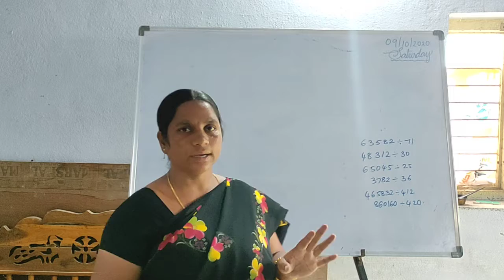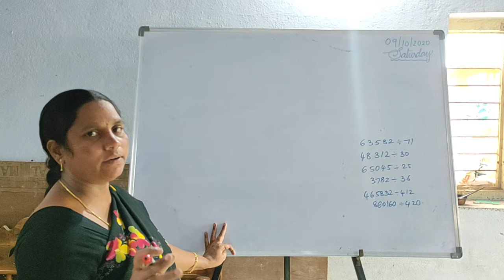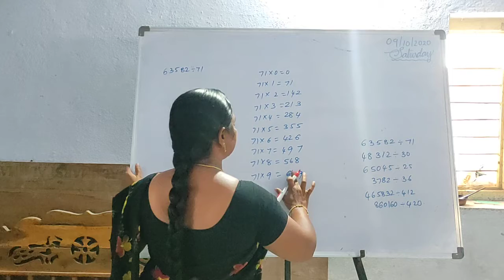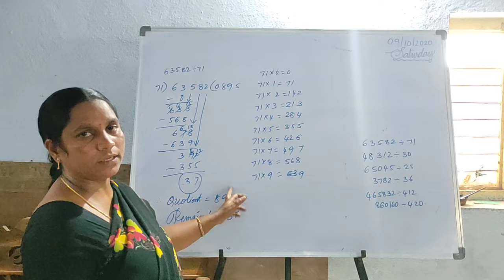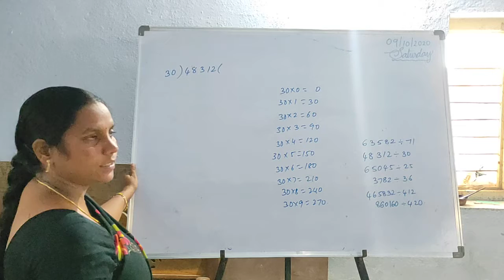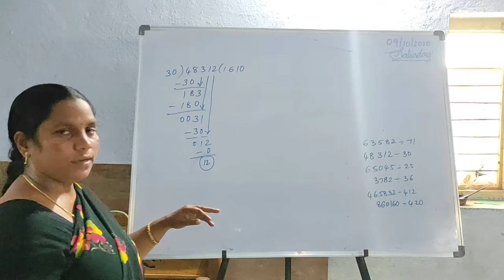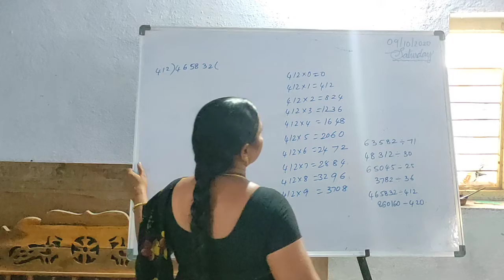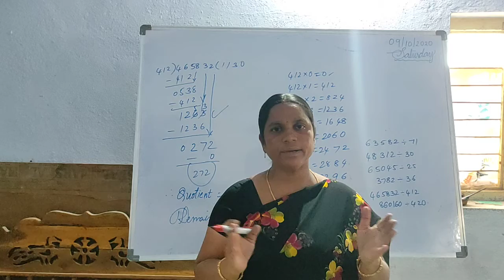5th cls maths chapter2(divisions)